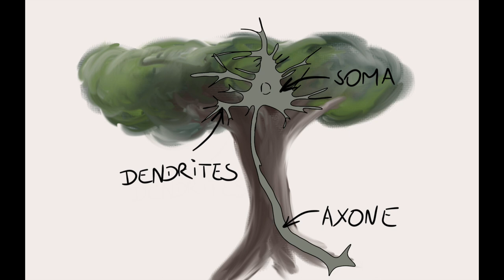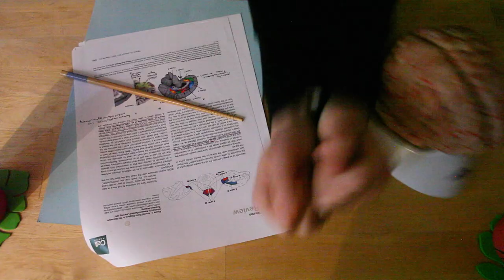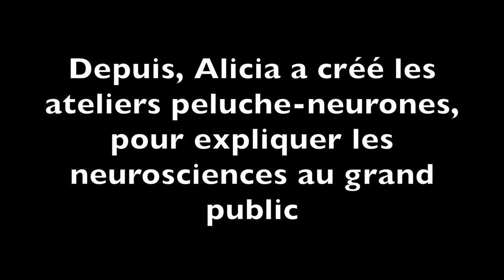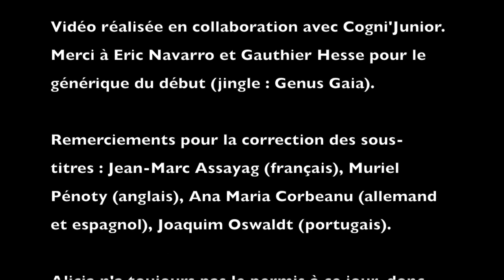La matière grise et la matière blanche (MTTVC 4)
Notre quatrième épisode de la série "Même Toi Tu Vas Comprendre" (MTTVC) porte sur la matière grise et la matière blanche. On aborde les cellules neuronales ainsi que leur structure et comment elles déterminent les couleurs du cerveau observables en microscope.

Scénaristes et acteurs : Alicia Lefebvre et Héloïse Théro.
Réalisation : Gelan Kouvoulou
Animation 2D : Roselyne Chauvin

Remerciements
- Eric Navarro et Gauthier Hesse pour le générique du début.
- Genius Gaia pour la création sonore du générique de début.
- Muriel Pénoty pour la correction des sous-titres en anglais.
- Cogni'Junior pour le prêt du matériel de tournage.